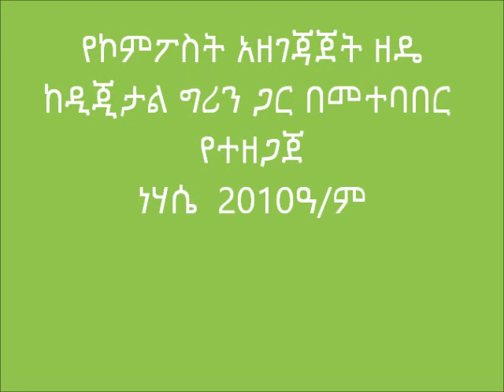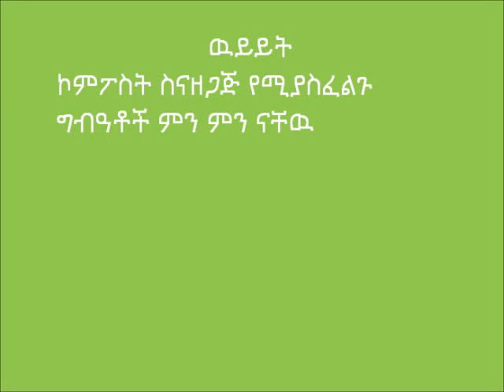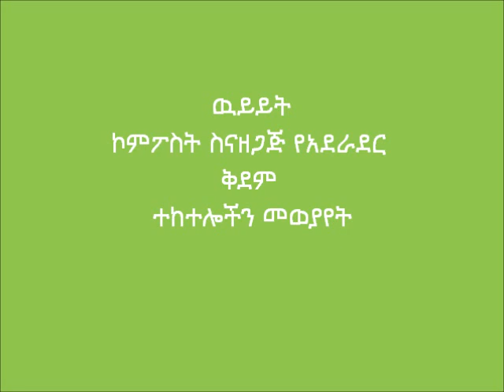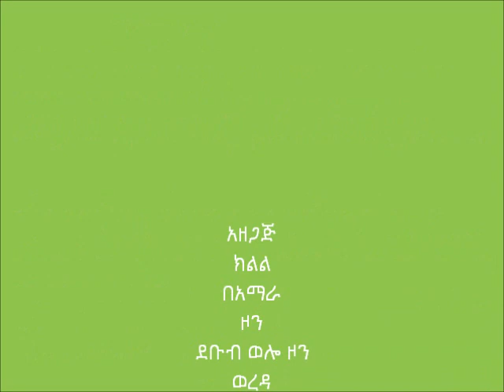kalu compost prepartion